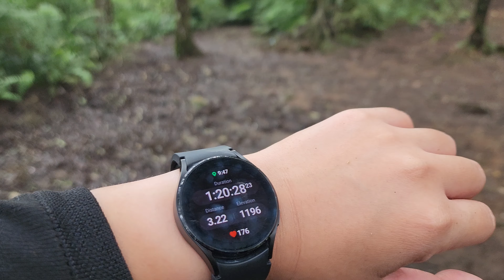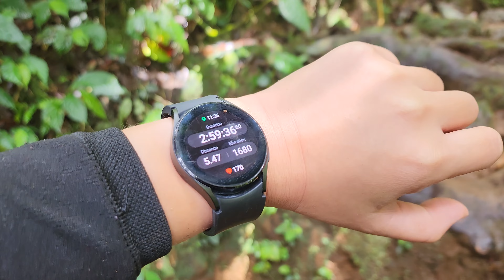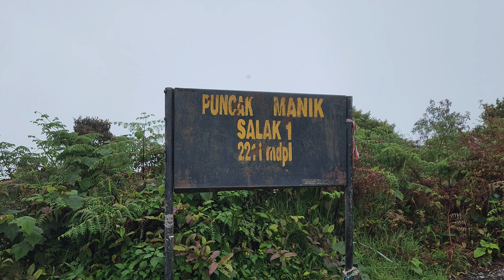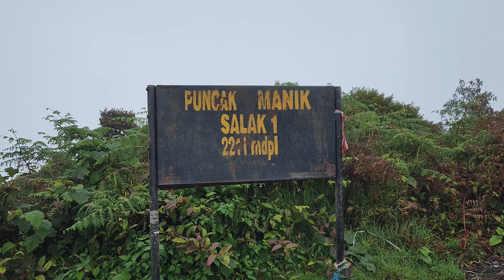Pendakian Puncak 1 (Manik) Gunung Salak Via Cimelati 2211 mdpl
Pendakian Puncak 1 atau Puncak Manik Gunung Salak Via Cimelati